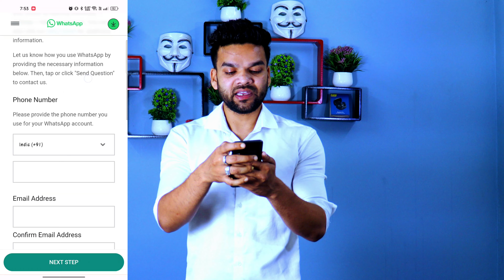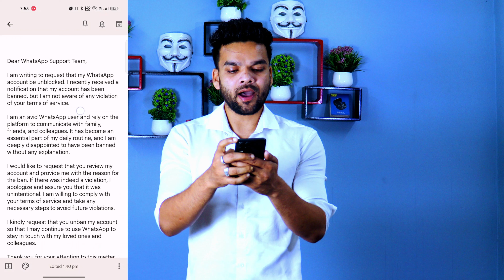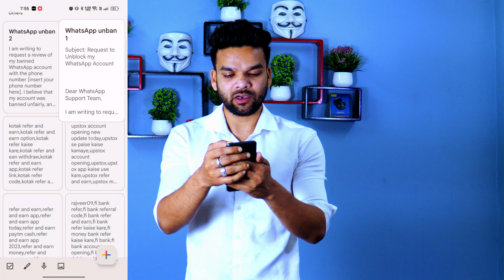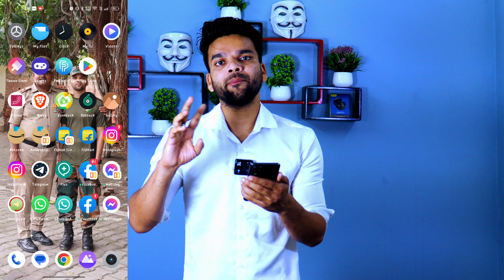whatsapp unban kaise kare 2023 | WhatsApp unban 2 min main | whatsapp banned my number solution 2023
ᴄᴏᴠᴇʀ ᴛᴏᴘɪᴄ𝘀 :-
1.whatsapp banned
2.whatsapp banned my number
solution
3.whatsapp banned how to
unbanned
4.whatsapp banned problem
5.whatsapp banned my number
solution tamil
6.whatsapp banned
7.whatsapp banned my number
solution telugu
8.whatsapp banned my number
solution kannada
9.whatsapp banned my number
solution malayalam
10.whatsapp banned solution
11.whatsapp banned my number
solution 2023
12.whatsApp unban
13.whatsapp unban kaise kare
14.whatsapp unban my number
15.whatsapp unban request
message
16.whatsapp unban tamil
17.whatsapp unban malayalam
18.whatsapp unban trick
19.whatsapp unban apk
20.whatsapp unban telugu
21.whatsapp unban kitne din me
hota hai
whatsapp unban kaise kare 2023